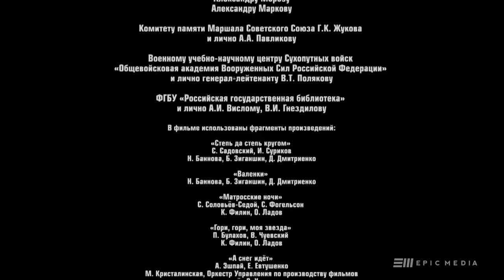ЖУКОВ - Серия 7 / Военный сериал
После долгих уговоров Михаила Пилихина Лидия Захарова приезжает в Свердловск. Но долгожданная встреча с Георгием Константиновичем заканчивается окончательным разрывом. С каждым днем отношения Жукова и Галины Семеновой становятся все серьезнее. Любовную идиллию нарушает приезд Александры Диевны и дочерей маршала…

В ролях:
Александр Балуев, Елена Яковлева, Любовь Толкалина, Ирина Розанова, Анна Банщикова, Борис Щербаков, Анатолий Дзиваев, Адам Булгучев, Александр Песков, Юрий Цурило
Режиссер: Алексей Мурадов
Сценарий: Виталий Москаленко